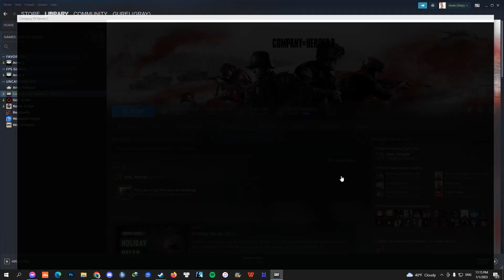Company of heroes 2 - Tiger